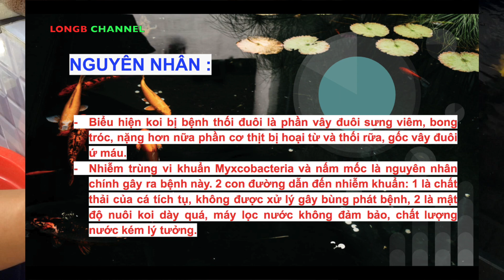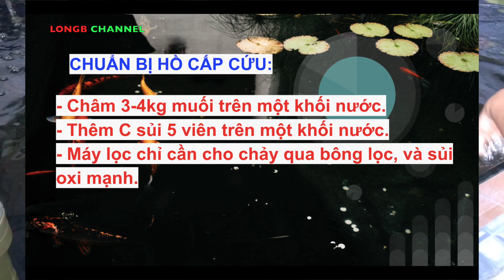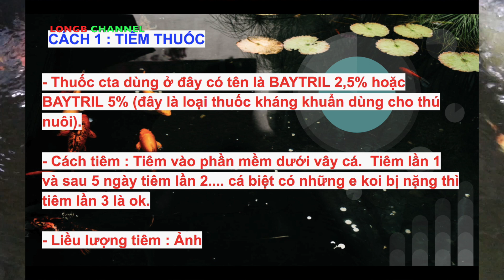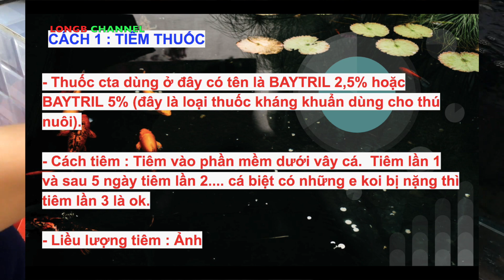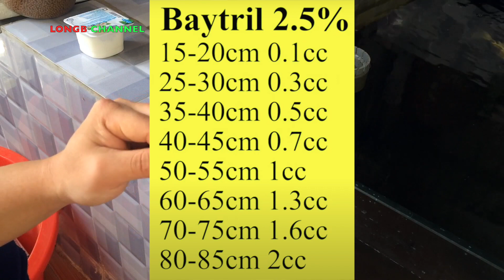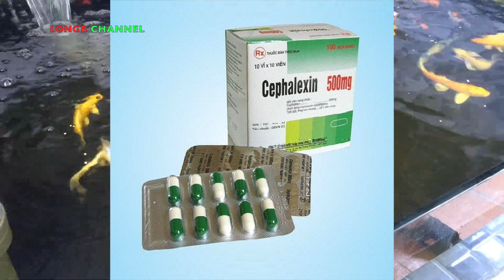Trị bệnh cá koi bị lở mình - thối đuôi (Treatment of koi fish disease - tail rot)